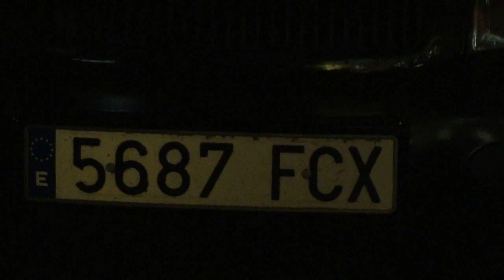Accident teribil la Materna: Un motociclist a intrat în plin într-un autoturism!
În această seară, în jurul orei 20.00, un accident teribil s-a petrecut în zona Materna, mai precis în dreptul parcării de la restaurantul Milenium. Un motociclist, care se deplasa pe direcţia Micro III a intrat în plin într-o maşină cu numere străine, care a virat brusc, de pe celălalt sens de mers, pentru a intra în parcarea restaurantului Milenium.